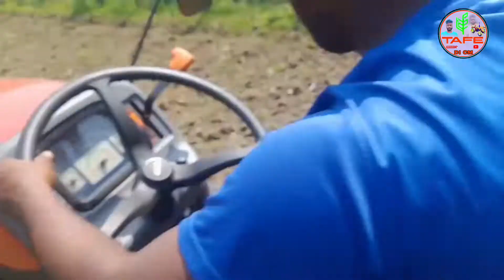নতুন একটি গাড়ি আছে উদ্বোধন করবেন ভাইয়া অনেক ভালো একটি গাড়ি সুন্দরও চাকরি পাওয়ার স্টারিং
নতুন একটি গাড়ি আছে উদ্বোধন করবেন ভাইয়া অনেক ভালো একটি গাড়ি সুন্দরও চাকরি পাওয়ার স্টারিং  TAFE DI CM